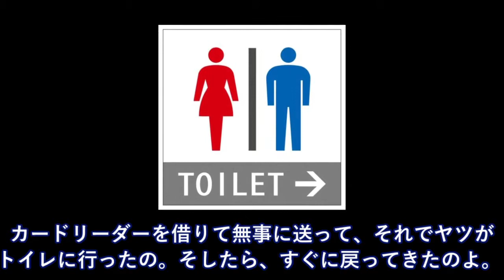走り屋の米国人と渋谷へ→スクランブル交差点にランエボが！→米人が大興奮で「あ、〇〇だ！！」【日本大好き外国人】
海外の反応〜平昌五輪「フィギュア」メドベージェワ選手が感動『日本はまるで家にいる様』だが韓国では…海外から見た日本の姿

【海外の反応】韓国人「これが我々本来の姿か・・」歴史歪曲に気づき混乱する事態に！「恐ろしい民族…」とんでもないもの理由が明らかに「日本は私にとって夢の国」韓国は素晴らしい！は嘘

【海外の反応】平昌五輪「韓国の近代化は手本にした日本のおかげ！」大手米メディア報道後、大炎上で公式謝罪に…

【海外の反応】乗り心地は？「外国の高速鉄道」日本人が乗車して感じたことは？新幹線と比べると・・？